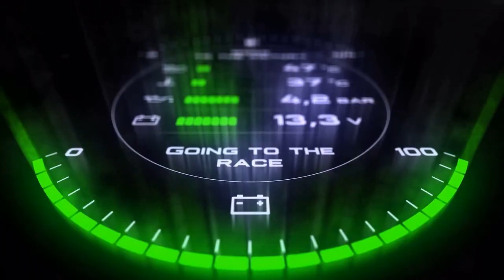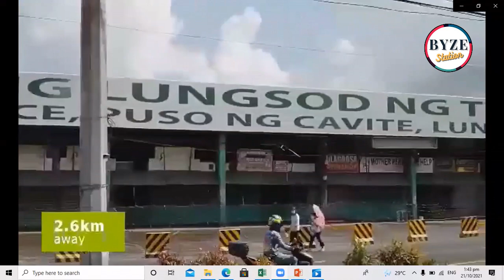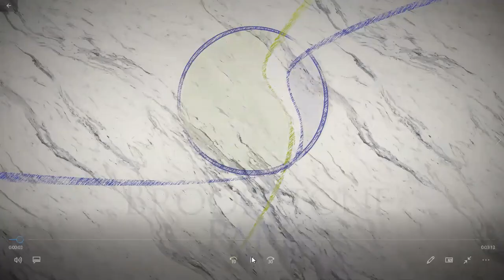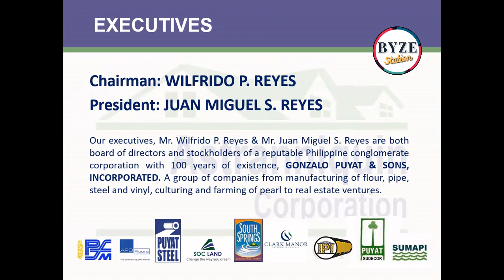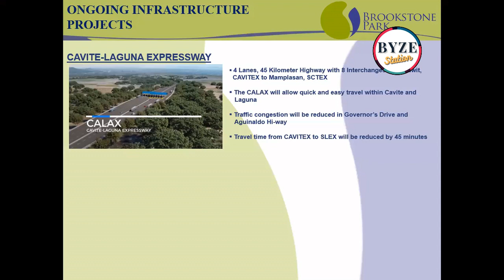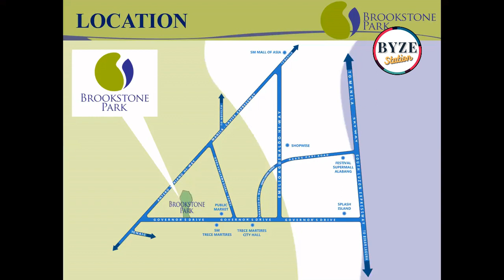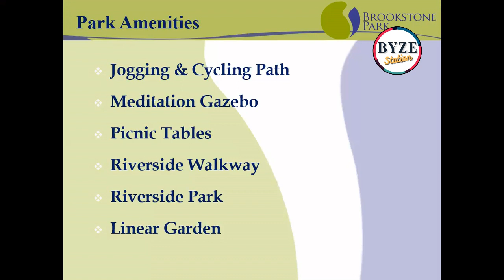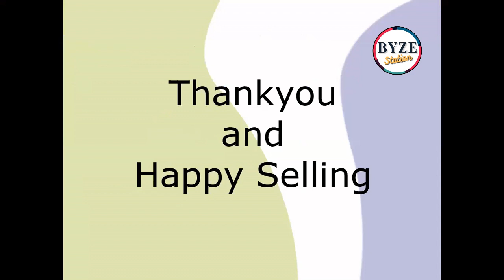BROOKSTONE PARK PRODUCT KNOWLEDGE SEMINAR ( PKS )